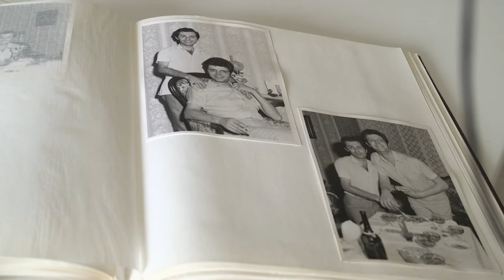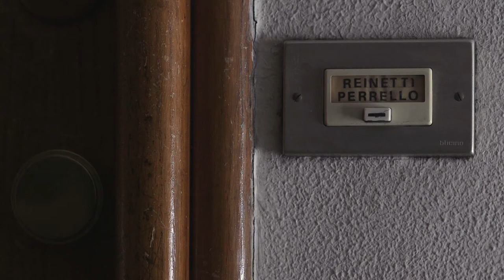Franco e Gianni Una Storia Di Torino - Trailer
(English at the bottom)

Lacumbia Film presenta Franco e Gianni – una storia di Torino, film documentario di Angelo D’Agostino e Marta Lombardelli. Il progetto è stato completato nella primavera 2019.

Franco e Gianni – una storia di Torino
33′, 2019, HD, Colore, Italia

scritto e diretto da Angelo D’Agostino e Marta Lombardelli

Proiettato al 34° Lovers Film Festival - 28 aprile 2019

Gianni Reinetti è un tranquillo signore torinese di 81 anni. Dopo una vita passata in serenità e quiete tra passioni e lavoro, il 6 agosto 2016 diventa protagonista di un sogno realizzato; dopo 52 anni passati insieme, Gianni finalmente si unisce a Franco Perrello. Prima coppia gay unita civilmente a Torino, Franco e Gianni diventano finalmente una famiglia anche per lo Stato italiano e un simbolo di speranza e incoraggiamento per i più giovani.

Nel film, girato dopo la morte di Franco, Gianni ripercorre gli oltre 50 anni della sua storia d’amore, vissuti parallelamente a cinque decenni importanti nella storia del movimento LGBT contemporaneo, con le testimonianze di Giovanni Minerba e Chiara Appendino.
con
Gianni Reinetti
Giovanni Minerba
Chiara Appendino
Silvana Reinetti

Rosina Valpondi

Montaggio

Angelo D’Agostino

Audio e Mix
Isophonic Studio
Guglielmo Francavilla
Daniele Giario
Stefano Pindinello
Jacopo Schieda

Backstage
Silvia Pesce

Disegni
Federica Turco

English:
Gianni is a 80 years old man. After a normal and quiet life filled with work and passions on august 6th 2016, he was able to fulfill a lifelong dream: after 52 years spent together with his love, he can finally join Franco into civil union, right after the same sex unions law has been approved in Italy. Franco and Gianni (83 and 79 y.o), became the first gay couple to join in Torino, Italy, a city with a great history of struggle for LGBT rights.
Today Gianni, after Franco's death, tells the story of 52 years spent together with a person who couldn't marry.